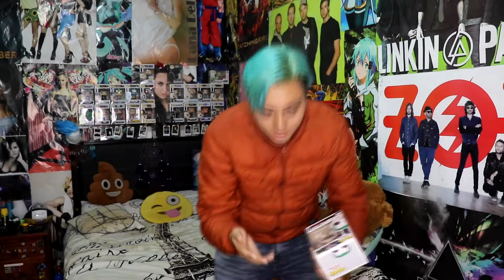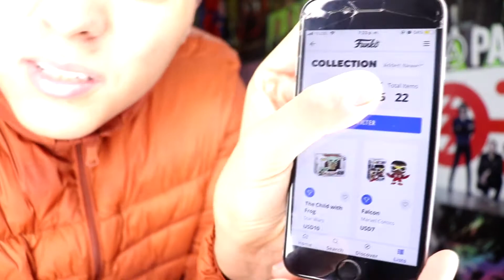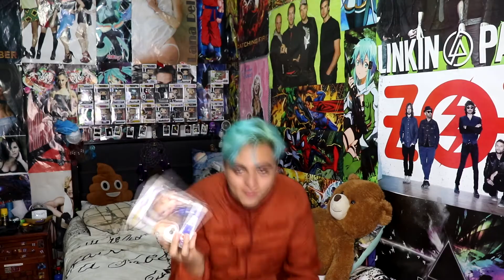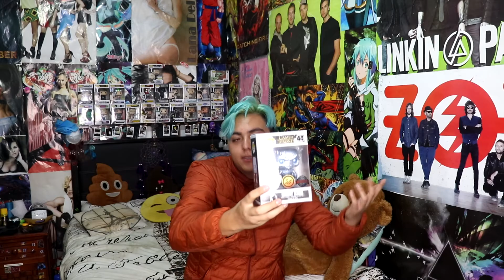Tag del Funko Pop | Emmanuel Reyes